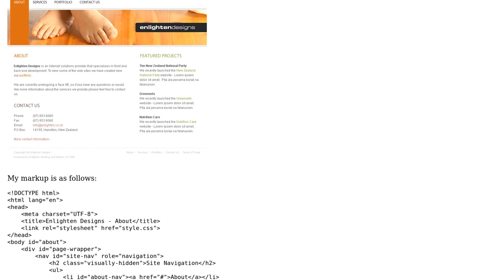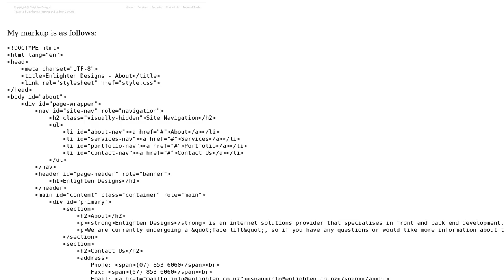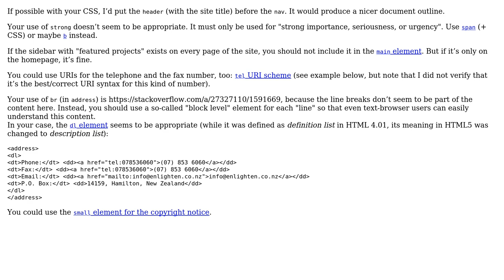Enlighten Designs Tutorial - HTML5 Markup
With thanks & praise to God, and with thanks to the many people who have made this project possible! | Content (except music & images) licensed under CC BY-SA | Music | Images & others | With thanks to user unor user Jamal user Fred and the Stack Exchange Network Trademarks are property of their respective owners. You are responsible for your own actions.